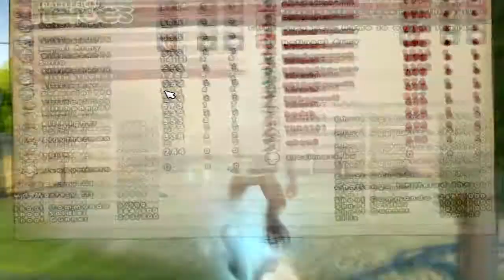Bfh | Gameplay#14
G.I. Joe 2 Retaliation Soundtrack - Seven Nation Army (HD_2012)

you wanna Talk with me ? then come on this ts3:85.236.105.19:12777